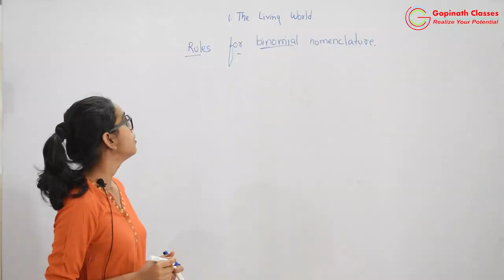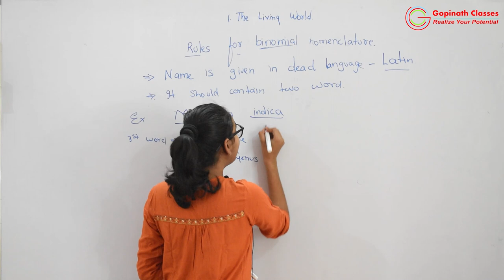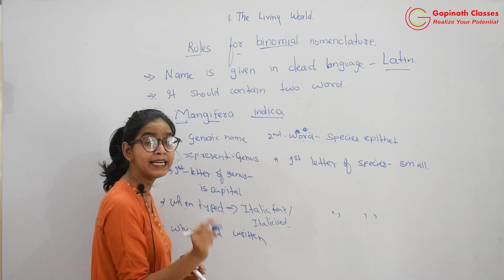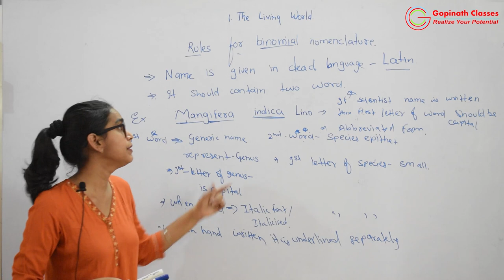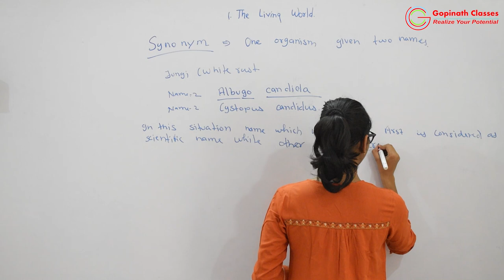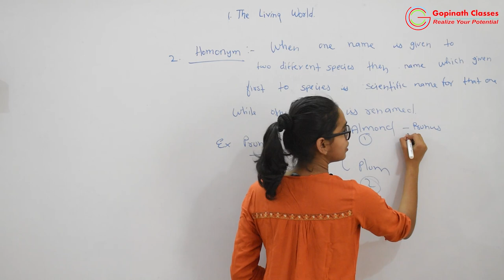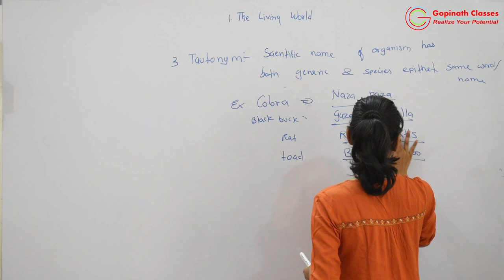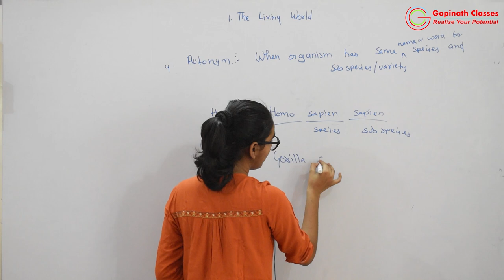THE LIVING WORLD | LECTURE 5 | RULES FOR BINOMIAL NOMENCLATURE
This video is for students in class 11 , preparing for  NEET